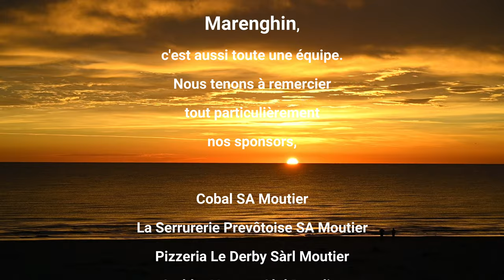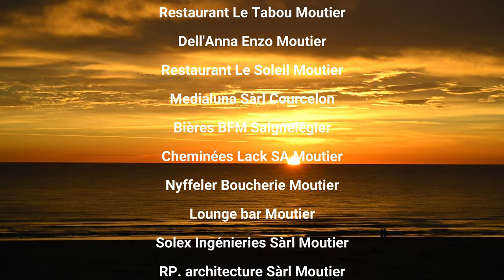MARENGHIN Integral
Finale Suisse SPH Music Masters
Samedi 11 janvier 2020
Zürich Dynamo - Sall

Membre du groupe MARENGHIN
Au chant, Elsa Rüfli
A la guitare, Didier Flückiger
A la guitare, Dom Rauber
A la guitare basse, Claude Maître
Et à la batterie Félix Artho

Le groupe jurassien MARENGHIN, compose et interprète ses propres compositions.

Je remercie le groupe MARENGHIN de m'avoir permis de pouvoir réaliser cette
vidéo ainsi que les suivantes que vous pouvez trouver sur ma chaîne,
FgMoutier Production sur YouTube.

A cette finale Suisse cinq de leurs chansons ont été interprété,
"Candle", "Suitcase", Reflections", "Shine" et "Wake Up".

 "Candle"

Why are you laughing? Are you?
Ashes in the wind
You're not regretting... Are you?
Candle in the wind
Fire came from the candle, you stared at in the corner.
Fire blows up your mind...it's magic for your brain

Fire sets you on fire
Amber in your eyes

Fire...fire

Magic for your brain

Suitcase

Suitcase in a station...alone, alone in the dead zone
Suitcase in a station... Put down, put down on the ground.
A mother, with her pretty little girl
Gloss over this bloody avenger

Suitcase in a station
Suitcase to reach heaven
No chance for innocents
Urgent situation

Suitcase in a station - The countdown has begun

Suitcase in a station... come on, time to move on
Suitcase to reach heaven... Put down, put down on the ground.
The coppers are rushing towards the danger.
Uncover this bloody avenger

The game is not worth the candle

Suitcase

Suitcase

Reflection

Why are all people made of crowds
Why am I threatened, fly, head in the clouds
Forget about it, Imma walk the empty town
Wild hair, head high, and I won't lose my crown

Aah- lonely as can be
Aah- need no friends with me

How can I see what's dream or real?
When fear and doubt seem to be all I feel
Imma touch the wind and taste the rain
Dance on, breathe on, and forget the pain

And forget the pain

Raindrops on my face
Pouring down my eyes
Is it a mirage or is there a You in this place
Oh please, please...show me how to fly

Embrace of rain, cracks in the ceiling
Daffodils wither and the circles are breaking
Our matching steps, reflected in the evening
Walk with me, and we'll find a lightning